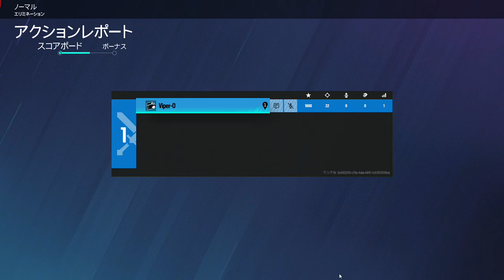訓練場初クリア Tom Clancy's Rainbow Six Siege replay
マウス＆キーボード １日目